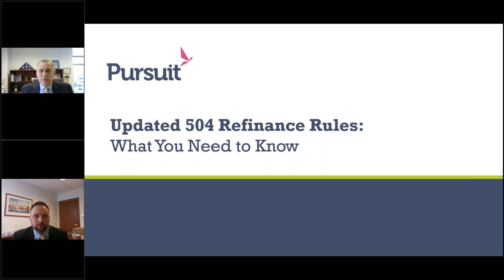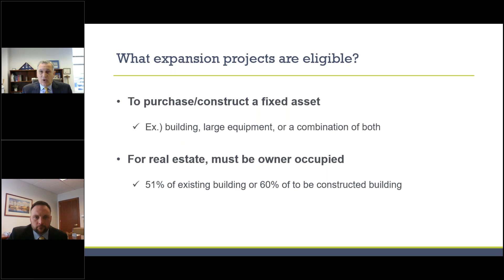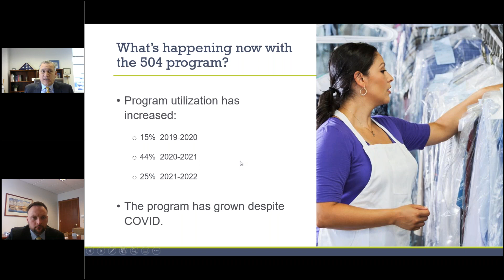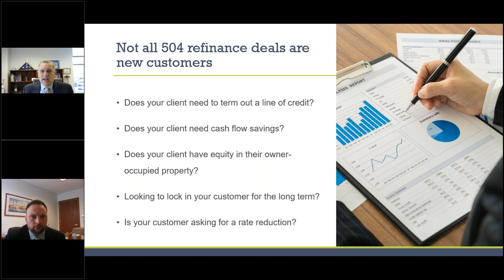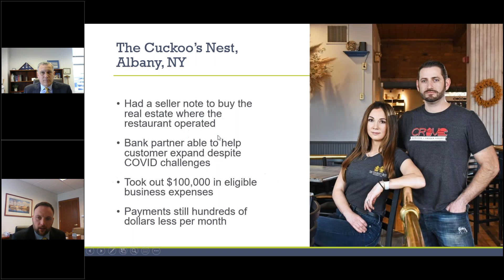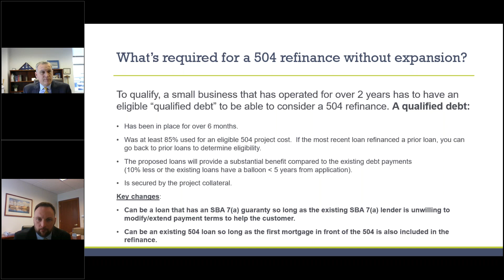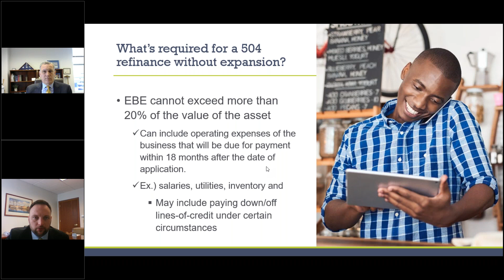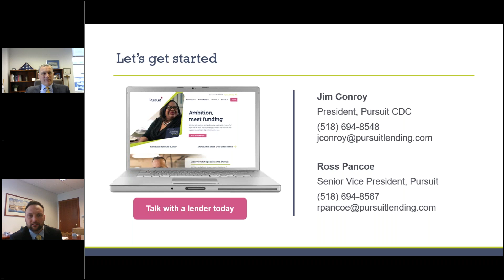Updated SBA 504 Refinance Rules: What You Need to Know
The SBA has made it even easier to qualify for an SBA 504 refinance, as long as the business owner's existing debt is eligible.

Join Pursuit's Jim Conroy and Ross Pancoe as they do a deep dive into the SBA 504 refinance program and the key points of the updated rules. You'll learn about the benefits of the SBA 504 program, eligibility requirements for a 504 refinance, and more!